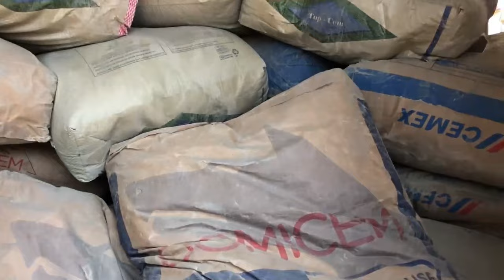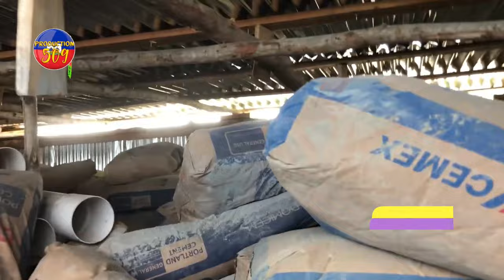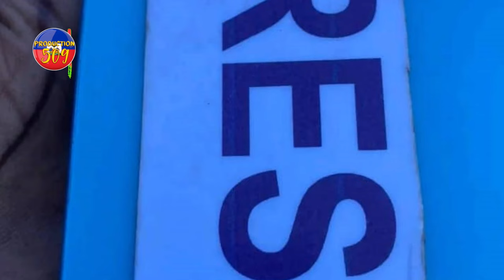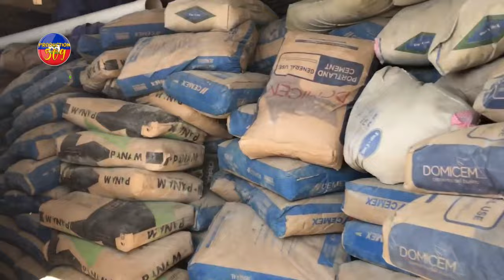NèG AK ZAM OUVRI BARYE FWONTYE WANAMENT LAN ANBA BAL 39 MILYON GENTAN GASPIYE NAN KANAL LA